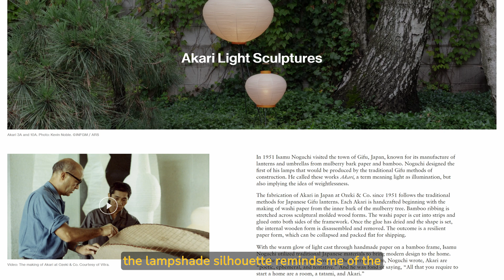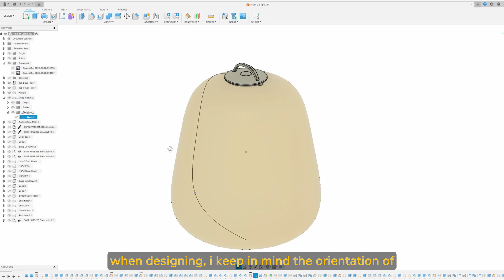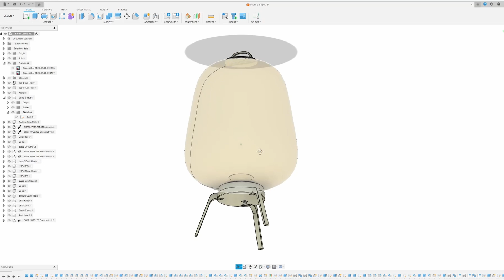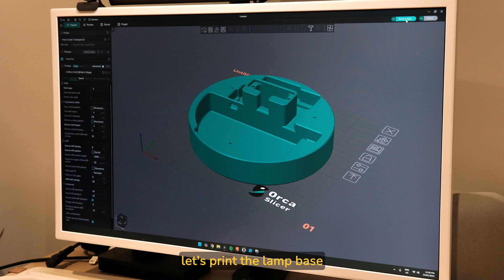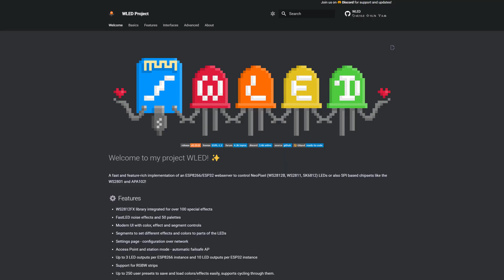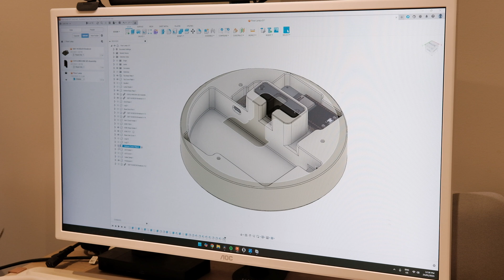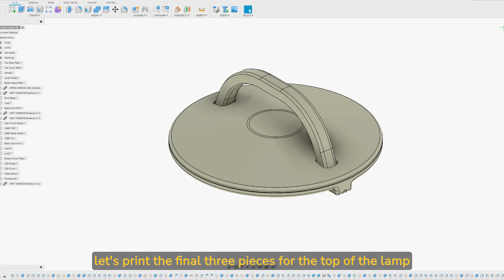making a smart docking lamp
i made a smart docking lamp with 3D printing based off the akari lamps by Noguchi

Product Links:
Matte filament
Small screwdriver